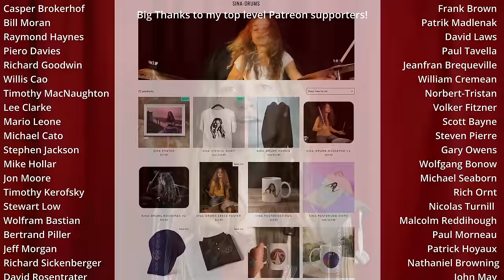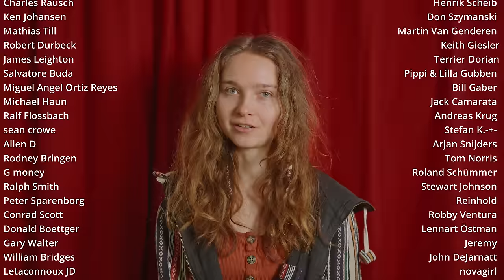It's My Life (Bon Jovi) Drum and Bass Cover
This is one of my favorite Bon Jovi songs. Playing it on only one instrument just wasn't enough :) I hope you enjoy!

If you would like to further support my musical journey, you can become my patron right here:

My original music is on all streaming platforms (look out for 'Chi Might').

My equipment:
Kirchhoff Schlagwerk

Beyerdynamic microphones TG I51, TG D58c, TG D57c, MC930, and headphones (DT 770 M)